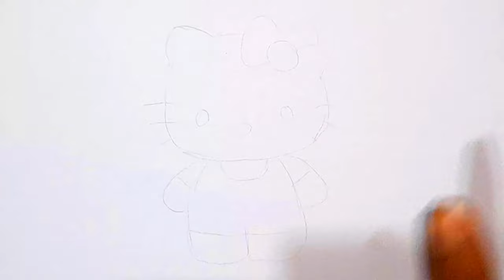Hello Kitty Drawing, Painting and Coloring for Kids and Toddlers